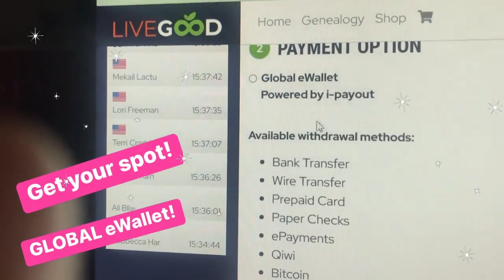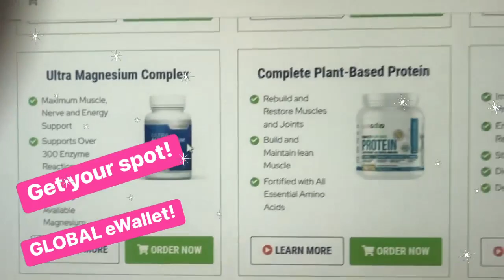LIVEGOOD READY TO PAY INTERNATIONALLY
LIVEGOOD PAYS COMMISSIONS ALL OVER THE WORLD WITH EWALLET.  EVERYONE IS JOINING.

Our LIVEGOOD TEAM grew 150+ new members ( actually 170 all in 1 day.  Pretty amazing growing growth, thanks to being worldwide with the best health and wellness products.  Plus the best prices on nutritional products.  No one can compete with these prices, quality products and membership prices.  We are attracting the masses because those over priced companies over charging for products is silly nonsense.  Don't over pay anymore!

NEW DIRECT SALES BUSINESS FOR 2023 LIVEGOOD HEALTH AND WELLNESS IS WORLDWIDE. LiveGOOD is amazing and you don't want to miss this.   Now is the time to plant your feet and tell everyone about our amazing products, people and pay.  It's completely simple to get started.

Remember, the people who are joining our company every single day are JUST LIKE YOU! They are looking for a powerful and simple way to make money from home without having to spend a lot of time or money to do it. And with our Lifechanging Products and Huge Compensation Plan, people from all walks of life are finally achieving success... many for the first time ever!

Ready to get started?   But still curious, I understand.

$9.95 a month for membership.

Start today ~ Worldwide!

I look forward to helping you,
Kelly Tolar

LIVEGOOD BUSINESS
LIVEGOOD SCAM
LIVEGOOD WORK AT HOME
LIVEGOOD PRODUCTS
LIVEGOOD HEALTHY PRODUCTS
LIVEGOOD COMPENSATION